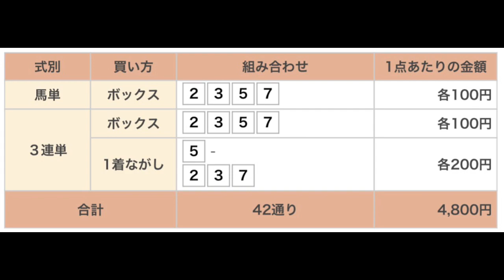ＴＣＫ女王盃競走（Ｊｐｎ３） 直感予想！ 大井競馬場 第11レース 2023年1月25日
大井競馬場のメインレース、ＴＣＫ女王盃競走（Ｊｐｎ３）を予想します